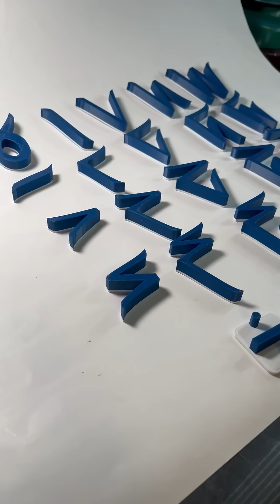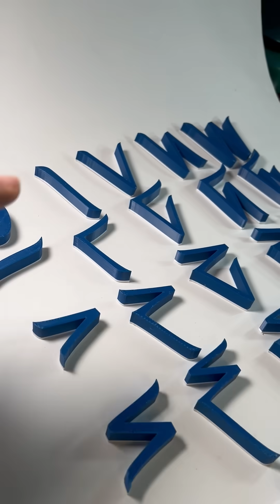Iñupiaq Kaktovik number pieces - base 20 math!!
This is a base 20 math system that was developed by Inuipaq school children in Kaktovik, Alaska many years back. It's incredibly intuitive and can help with math when you learn the system. We sell these pieces on Etsy